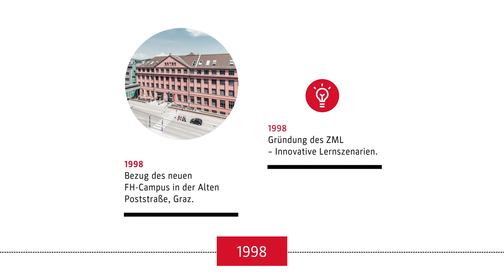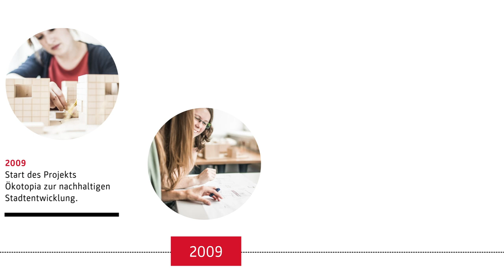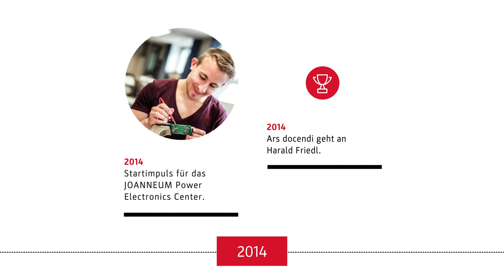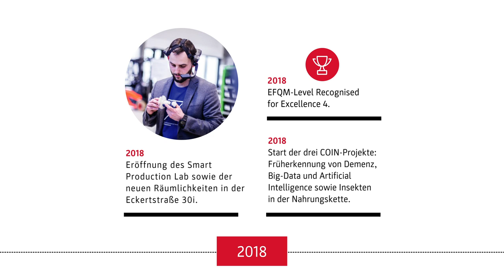25 Jahre FH JOANNEUM – eine virtuelle Zeitreise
Erfolg NEU denken – wir feiern 25 Jahre FH JOANNEUM!

Begeben Sie sich vom 9. Juni bis zum 3. Juli 2020 auf eine virtuelle Zeitreise und erleben Sie „25 Jahre in 25 Tagen“ auf unserer Website, auf Facebook, Instagram und LinkedIn.